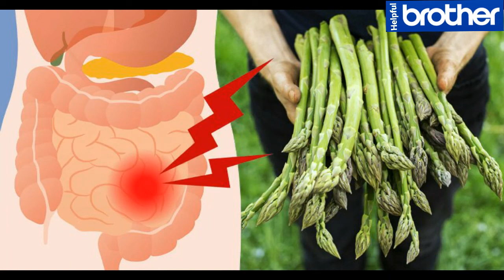Health Benefits of Asparagus